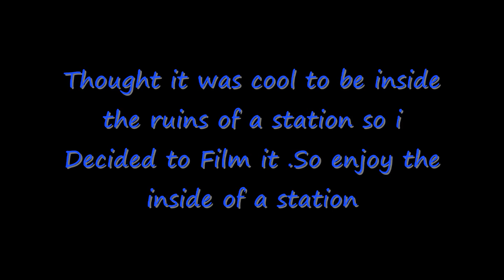Eve Online - Exploring a Ruin Station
Was in a mission and discovered , i could do inside station and had a look and thought it would be a good idea to film it and then share it so... enjoy